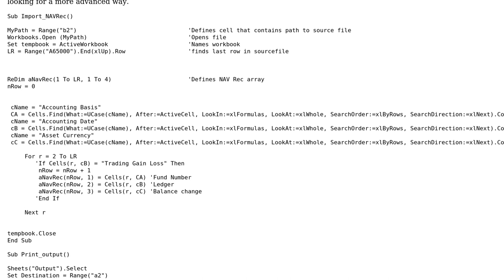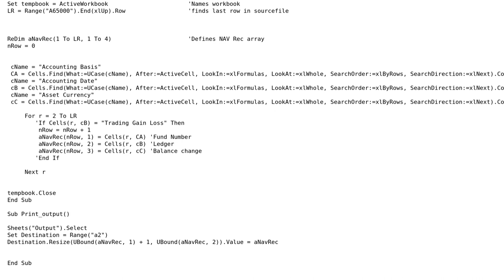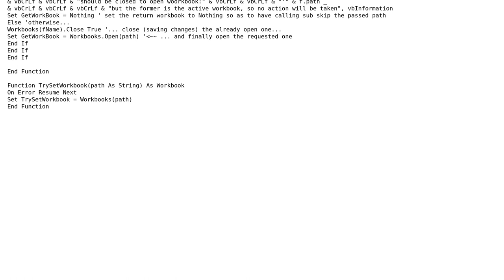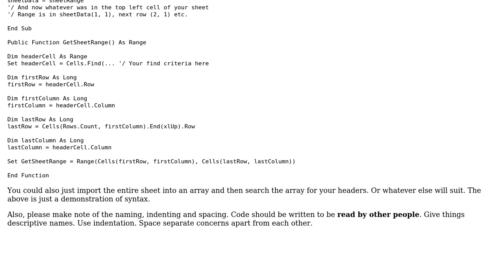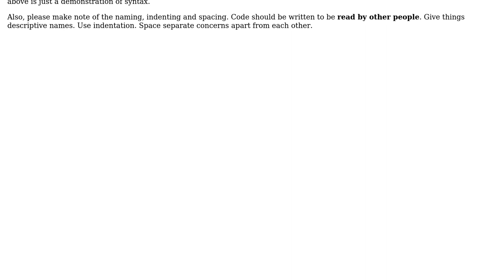Code Review: Importing data into Excel (2 Solutions!!)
Code Review: Importing data into Excel

With thanks & praise to God, and with thanks to the many people who have made this project possible! | Content (except music & images) licensed under CC BY-SA | Music | Images & others | With thanks to user user3598756 user phillipsk user Kaz user Jamal and the Stack Exchange Network Trademarks are property of their respective owners. You are responsible for your own actions.